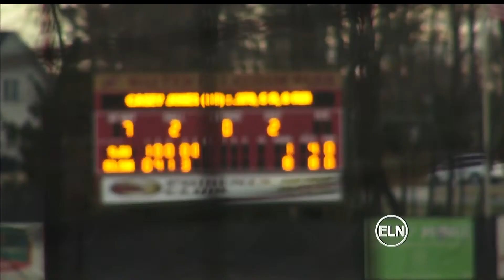ELN Sports: Week of March 3, 2014